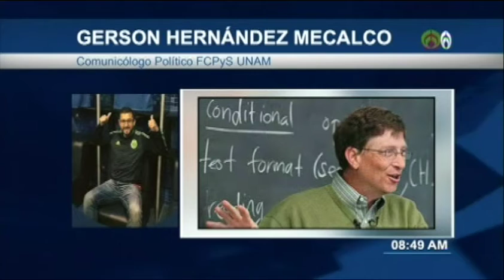El medio es el Mensaje con Gerson Hernández Me calco, 200221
“It´s education stupid: Bill Gates” en El medio es el Mensaje con @gersonmecalco AbriendoLaConversación @Radio_Formula 📰🗞️🎙️📺📻